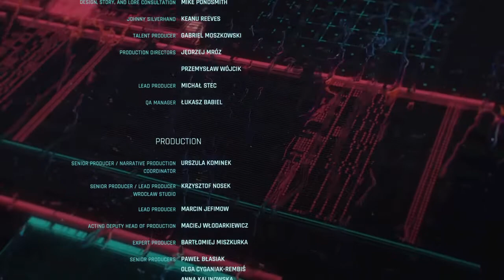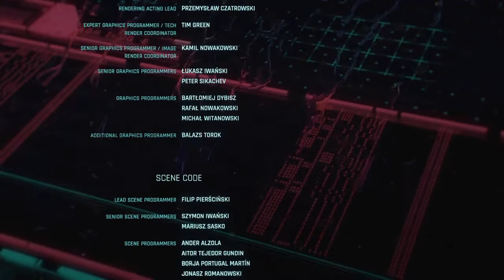Cyberpunk 2077| Johnny Ending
If you want to help a brother out and please donate, I would really appreciate it